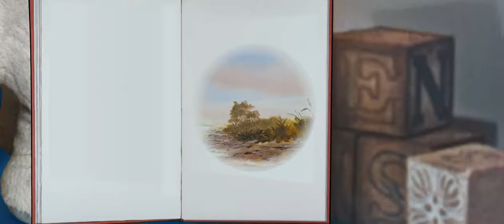Derpy the Hooves and Pinkie As Well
Writing YouTube descriptions is what Pinkies do best!

God bless,
TKToons

Winnie the Pooh's theme and "Little Black Rain Cloud" were written by Robert B. and Richard M. Sherman and are owned by the Sherman Brothers and The Walt Disney Company.

"My Little Pony: Friendship is Magic" is owned by Lauren Faust, DHX Media, Hasbro, and The Hub.

Winnie the Pooh and the Blustery Day is owned by The Walt Disney Company. Winnie the Pooh and all logos, character names and distinctive likenesses thereof are trademarks of The Walt Disney Company.